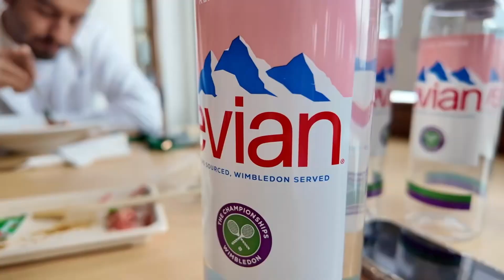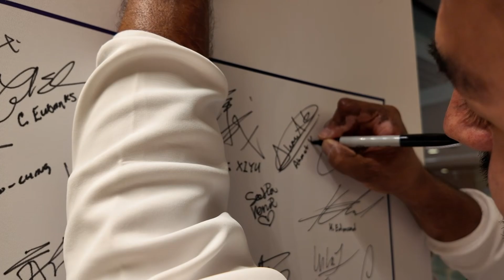GAME SET AHMET IN 🍀🍓WIMBLEDON 🍀🍓wheelchair tennis player on tour 03 (bonus ⭐️ Ted Lasso)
Third video from our travels, this time in UK, FIRST TIME EVER on grass court for Ahmet 🍀. Video includes Ahmeto playing 3 ITF tennis events on grass, Wimbledon, visiting Ted Lasso Shop, Zuzka cooking soup.
Star appearances : Heath Davidson, Niels Vink.
Wimbledon was awesome experience. We met Pink, Luka Modric and others 💖

Show us some love in comment section, what else would you like to see. Little hint, next video is from Paralympics in Paris.

Video was made using LightCut on iPad and camera used : DJI Osmo Pocket 3.

Ahmet Kaplan - Instagram @ahmettt_kaplan
Zuzana Zlochova - Instagram @zuzizlochova_official
Game Set Ahmet - Instagram @gamesetahmet